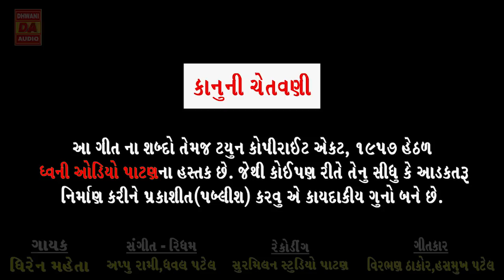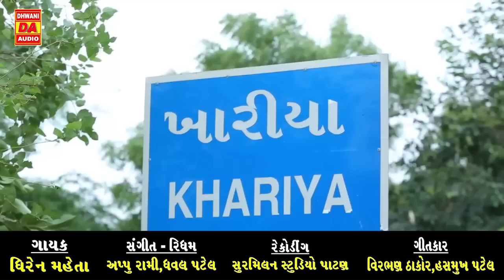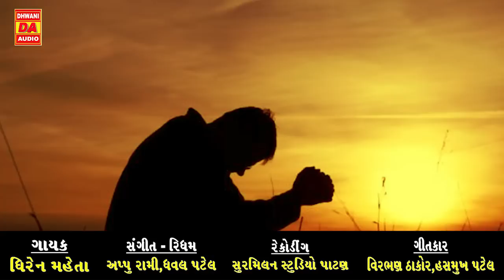બારે મેઘ બનાસમાં...Bare Megh Banas Ma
Song      :બારે મેઘ બનાસમાં...
                 Bare megh Banas ma New Gujarati Sad Song 2017

Singer         : Dhiren Maheta
Lyrics          : Virbhan Thakor,Hasmukh Patel
Video By     : Chirag Trivedi
Production : Dhwani Audio Patan
Recording  : SoorMilan Recording Studio,Patan
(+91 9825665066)